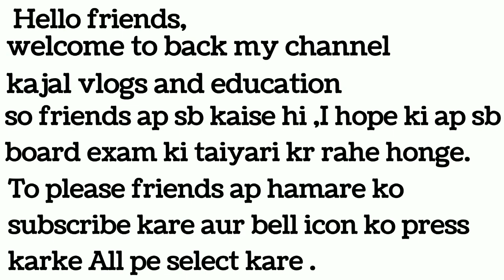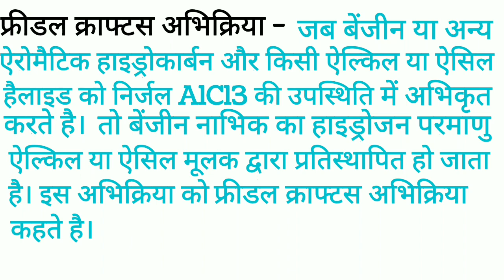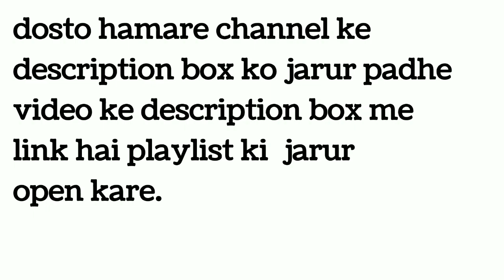friedal craft abhikriya / friedal craft reaction / फ्रीडल - क्राफ्ट अभिक्रिया /class12thchemistry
@Kajalguptaeducation  class 11th chemistry notes
@Kajalguptaeducation  class 12th chemistry notes

About search

friedal craft abhikriya / friedal craft reaction / फीडल - क्राफ्ट अभिक्रिया / class 12 chemistry

friedal craft abhikriya

friedal craft reaction
friedel craft abhikriya ki paribhasha
friedel crafts abhikriya kise kahate Hain
friedel crafts abhikriya by Kajal vlogs and education
friedel craft abhikriya
friedel crafts reaction
friedel crafts reaction kise kahate Hain
friedel crafts reaction ki paribhasha
फ्रीडल क्राफ्ट्स अभिक्रिया
 फ्रीडल क्राफ्ट अभिक्रिया की परिभाषा
 फ्रीडल क्राफ्ट अभिक्रिया किसे कहते हैं
फ्रीडल क्राफ्ट अभिक्रिया बहुत ही सरल शब्दों में
 फ्रीडल क्राफ्ट अभिक्रिया
 फ्रीडल क्राफ्ट अभिक्रिया की परिभाषा लिखिए
 फ्रीडल क्राफ्ट रिएक्शन
Friedel craft reaction ?
Definition of Friedel-Crafts reaction?
Definition of reaction from Friedelcraft, real friedelcraft abhikriya
friedel craft abhikriya kise kahate Hain

very important topic for board exam 2024

हर वर्ष Board exam में आता है। तो please friends याद कर लीजिए फिर न कहना कि बताये नही थे।

आपसे विनम्र निवेदन है। कि अगर वीडियो Helpful रही है।

class 12th chemistry ki playlist niche hai click kare aur notes bana le

🙏🙏please 🥺🥺
support👈